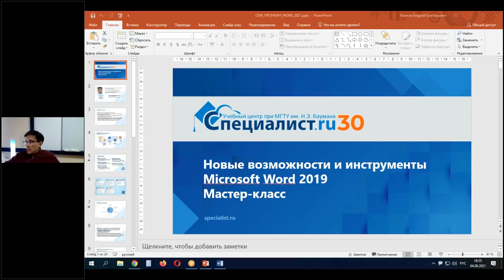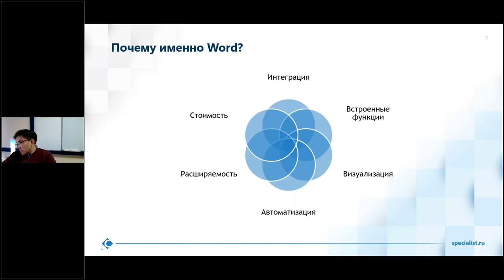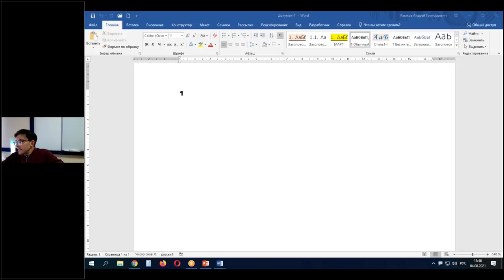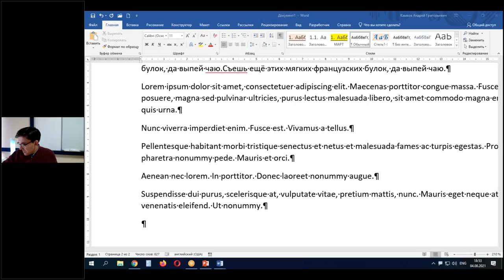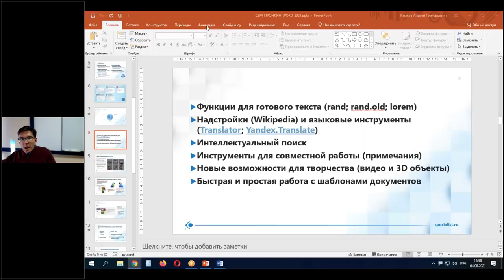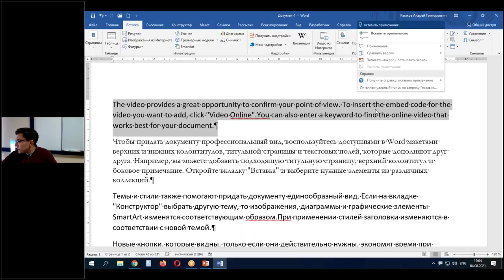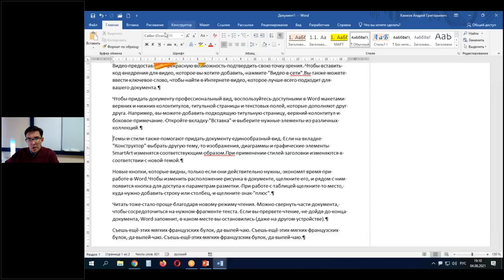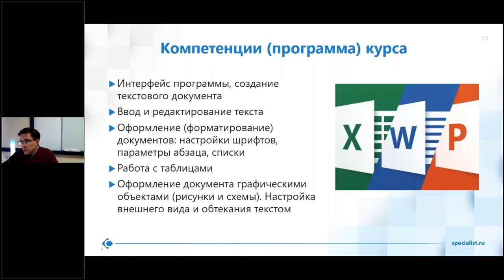Новые возможности и инструменты Microsoft Word 2019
Присоединяйтесь к курсу «Microsoft Word 2019/2016. Уровень 1. Работа с Word 2019/2016»

На мастер-классе Вы узнаете о новых возможностях MS Word 2019, узнаете, как можно просто организовать совместную работу над документами. Мы расскажем, как использовать языковые инструменты и визуально оформлять контент. После мастер-класса Вы научитесь оперативно работать и управлять документами в MS Word 2019.